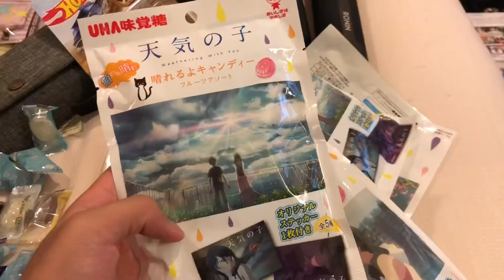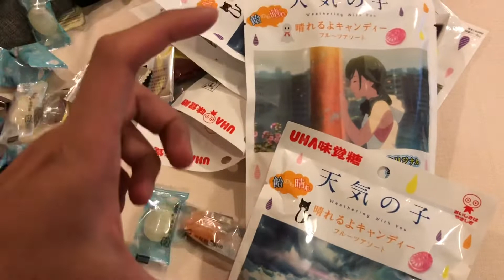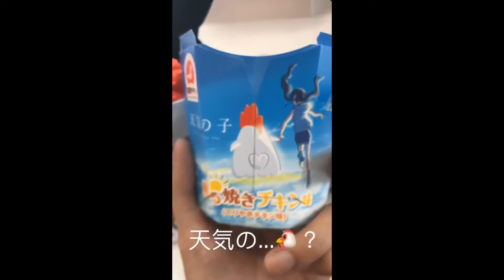［魔玩日本行］Lawson限定 天氣之子 週邊 北海道小小日常